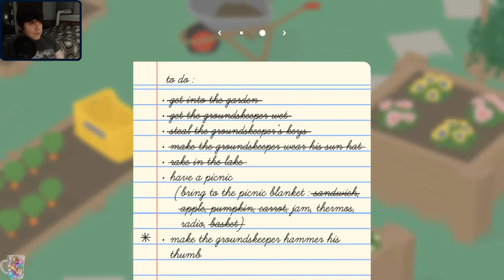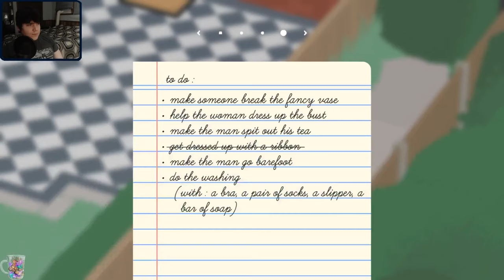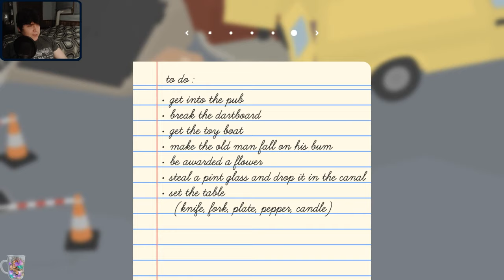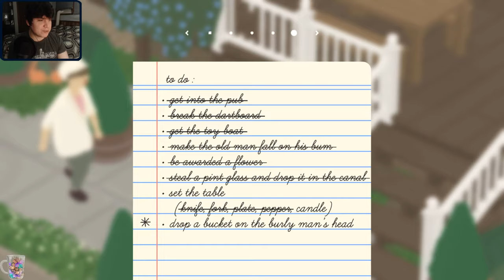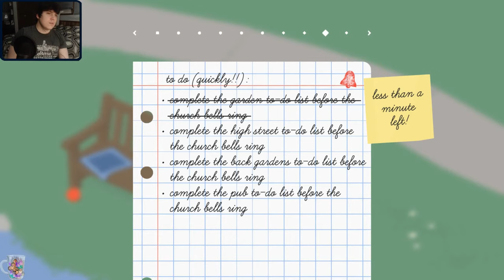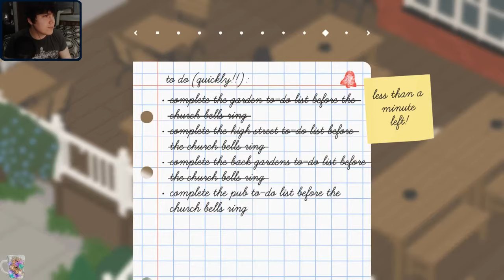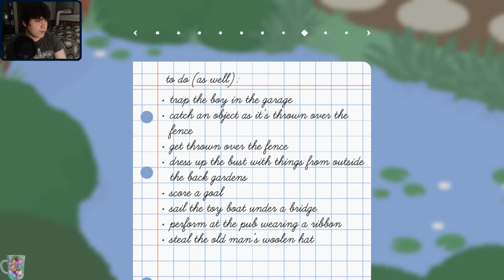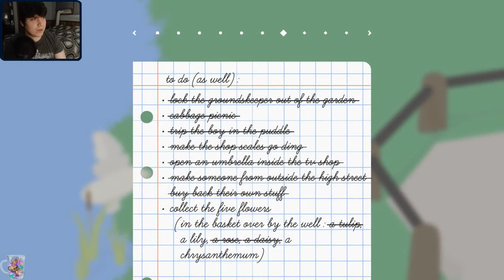Untitled Goose Game - 100% Playthrough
Wreaking some havoc in the neighborhood as a Goose. We finish the main game in a bit over 2 hours and then go into the speedrun challenges / additional objectives. Cute and fun game overall :D